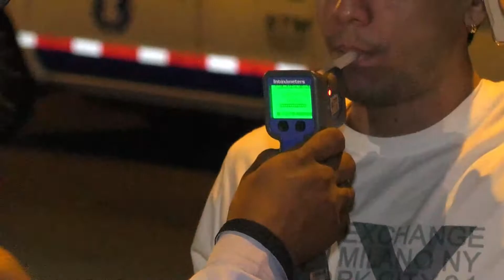Más de 1200 notificaciones a infractores durante fin de semana de Halloween en Cali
Con un robusto acompañamiento, el cuerpo de agentes de tránsito de la Secretaría de Movilidad Distrital estuvo en las vías de Cali, velando por la seguridad y el orden en la infraestructura vial durante el fin de semana de Halloween.